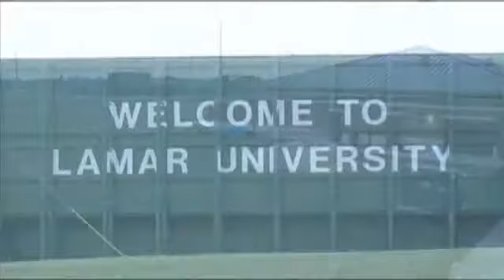LU softball coach welcomes challenges of starting program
For the first time since 1987, Lamar University will welcome softball players to their student-athlete population. Head coach Holly Bruder is being challenged and having fun starting a program from scratch.